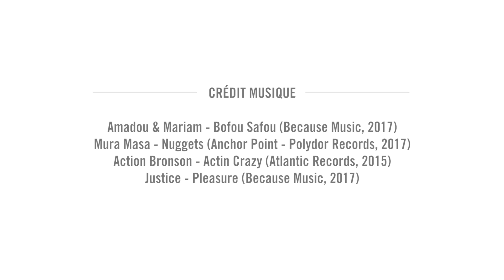AFTERMOVIE | WE LOVE GREEN 2017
Revivez les meilleurs moments de l'édition précédente : Concerts et dj sets exceptionnels, des intervenants engagés, 2 prix Nobel, un soleil incroyable et près de 60 000 Festivaliers avec nous pour ces 2 jours de fête !